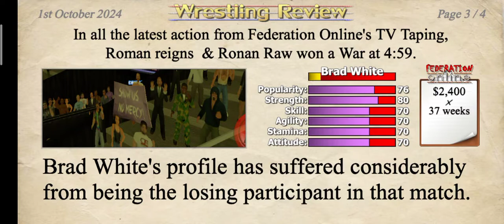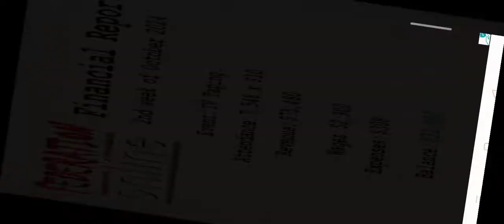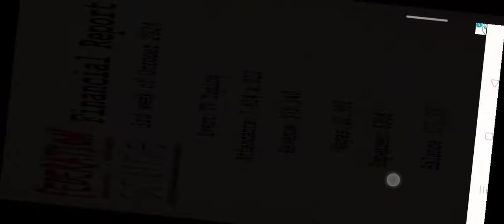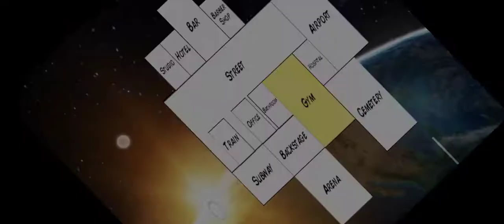Wyatt family Vs shield [Wrestling empire]🤙